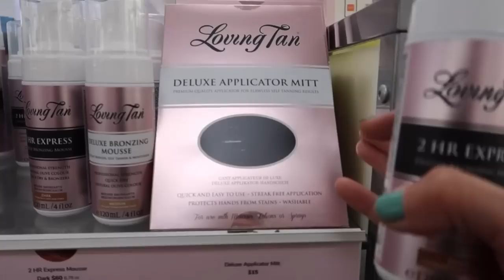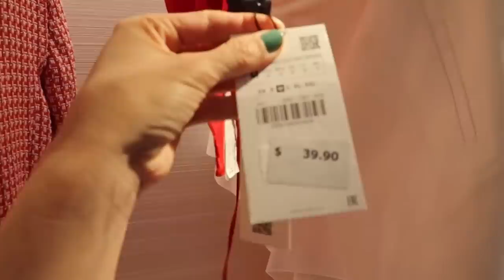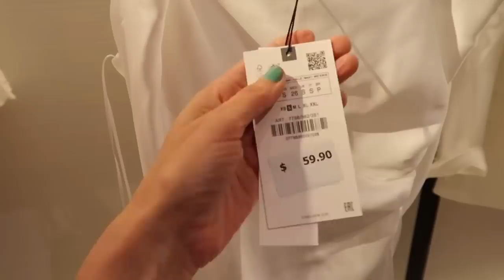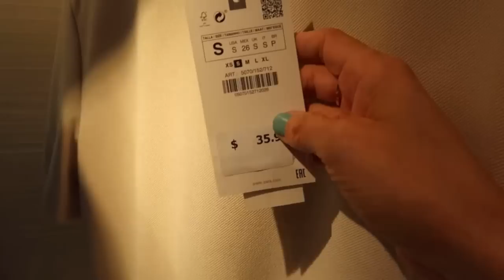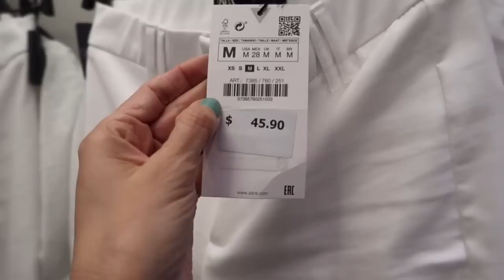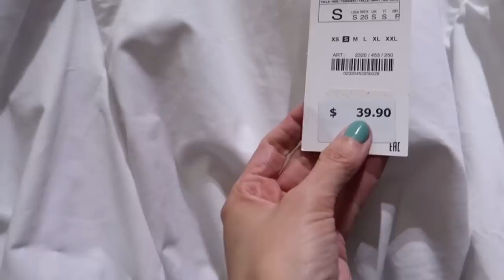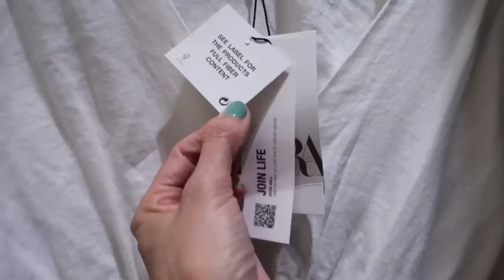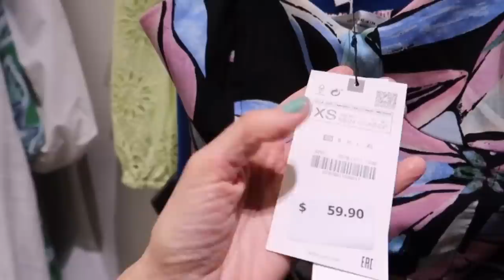ZARA TRY ON HAUL New In | The Allure Edition vlogs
ZARA TRY ON HAUL New In | The Allure Edition vlogs 00:00
Let's go to ZARA and discover what is new at Zara dresses, pants, tops , shoes and more.

-❤ MY MEASUREMENTS ❤-
Bra: 32C (81 cm)
Waist:26" (66 cm)
Hips: 38" (96.5 cm)
Height: 5'7" (170 cm)

-❤ EPISODES
-Muffin appearance 00:03
-Treating myself  02:07
-Let's go to ZARA 04:07
-Let's go to ULTA 08:24
-Come shopping with me at ZARA 12:08

HOLLYWOOD CLOTHING BODY CONTOUR TAPE
AMAZON Black Dress with pockets (S)
WHITE HOUSE BLACK MARKET denim jacket (0)
Black Club Monaco Knit dress (XS)

FAVORITE SELF TAN
LOVING TAN 2 hours express

MY FAVORITE FOUNDATION
REVLON CLORSTAY 24 hours , my shade is 250 just $14.50

ZARA HAUL
WHAT I TRIED AT THE STORE
1.
ZARA ROYAL BLUE BODYCON DRESS (S)  27:15
ref code 5644/866
2.
ZARA PAISLEY DRESS 27:53
ref code 7786/855
3.
ZARA WHITE DRESS 28:36
ref code 3217/939
4.
ZARA SAND DRESS 29:27
ref code 5070/152
5.
ZARA BLACK DRESS WITH RUFFLE SLEEVE (S) 30:07
ref code 0264/946
6.
ZARA MINT GREEN DRESS WITH RUFFLE SLEEVE (S) 30:57
7.
ZARA GREEN WRAP DRESS (S) 31:40
ref code 5107/303
8.
ZARA PRINT FABRIC DRESS (S) 32:22
ref code 7978/911
9.
ZARA WHITE CROP TOP BUBBLE SLEEVE (S) 33:19
ref code 2320/453
10.
ZARA FLARED WHITE TROUSERS (M) 33:50
ref code 7385/760
11.
ZARA EMBELLISHED HEELS (tts)  34:53
ref code 232/910
12.
ZARA BLACK CROP TOP (S) 35:11
ref code 4174/303
OUTRO 36:33

825 College Blvd Ste 102-PMB 177